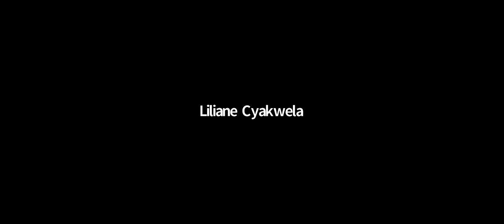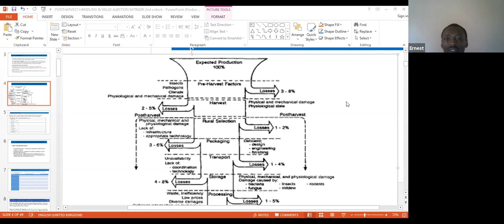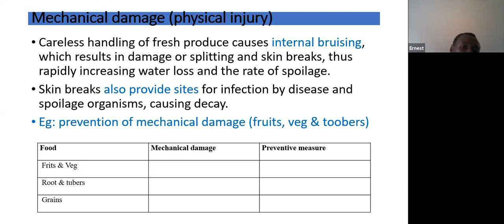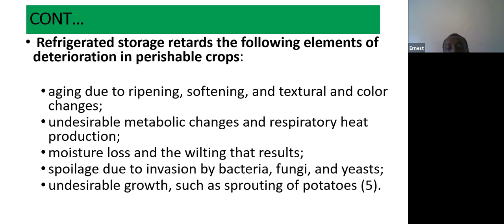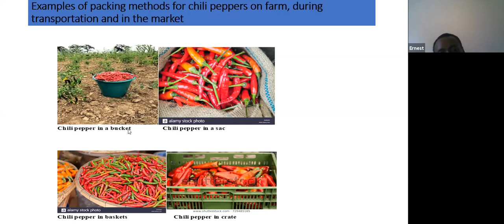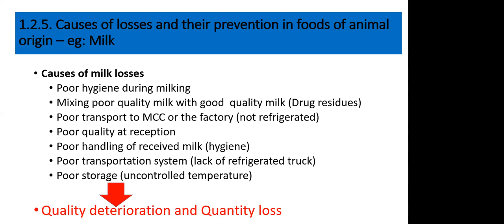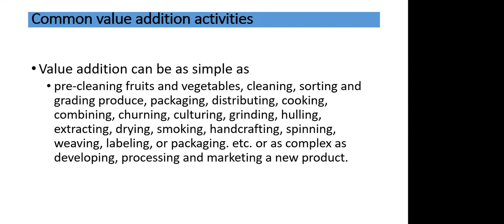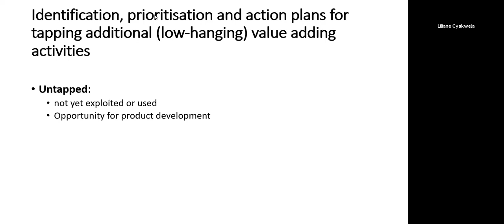Meeting-MAAP TRAINING D4: LEARNING OUTCOME: REDUCE POST-HARVEST LOSSES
Reduce post-harvest losses